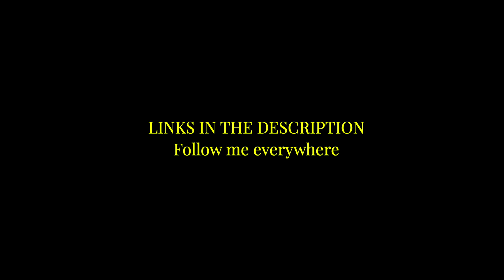Famous Fast Food Brand Made Me Show The Goods (GONE SEXUAL)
CHECK OUT NEUFLAVOR